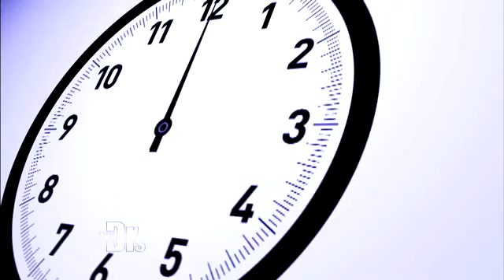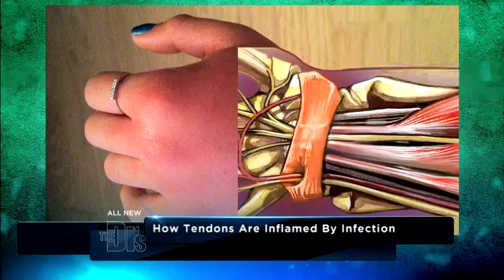Dangers of Cat Bites Medical Course